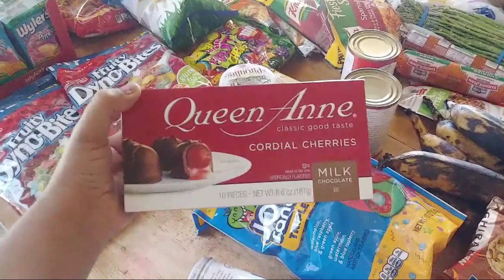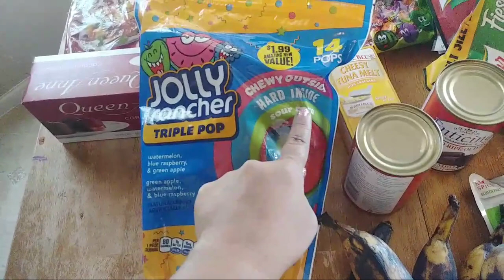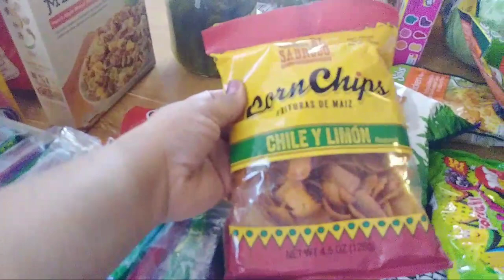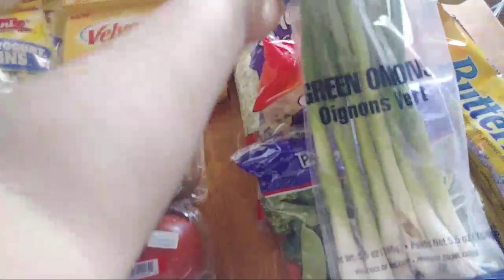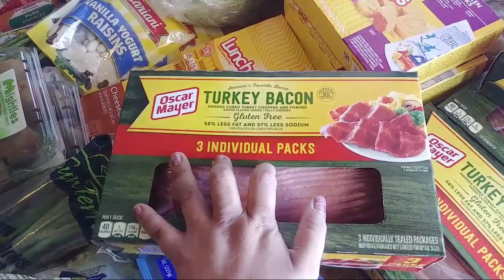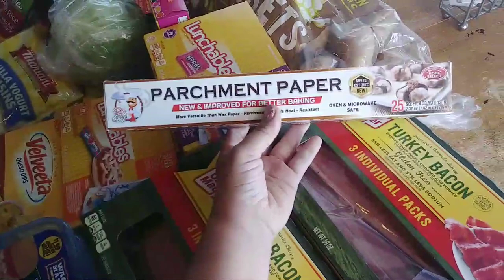99 Cents Store Haul :)